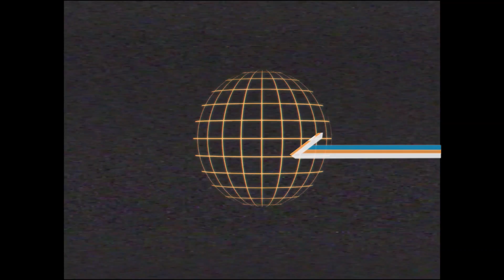Havin a Chat EP 3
Have a question for Peter & Pastor Brett? Heard something that you’d like some clarification on!?

Don’t forget to put “HAVIN A CHAT” in the subject line!